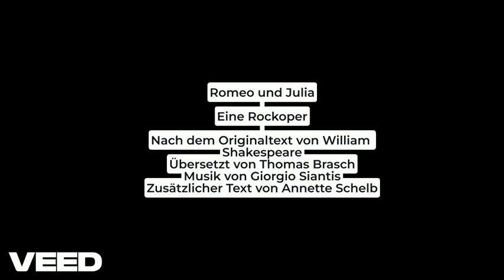Giorgio Siantis - Romeo und Julia, Demotrailer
Demotrailer der Rockoper Romeo und Julia
Nach dem Originaltext von William Shakespeare
Übersetzt von Thomas Brasch
Musik von Giorgio Siantis
Zusätzlicher Text von Annette Schelb